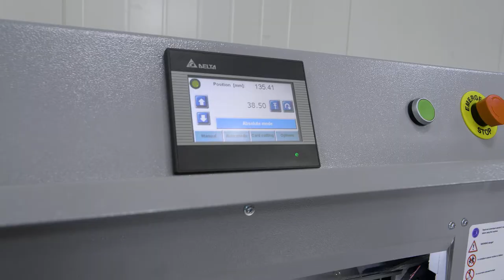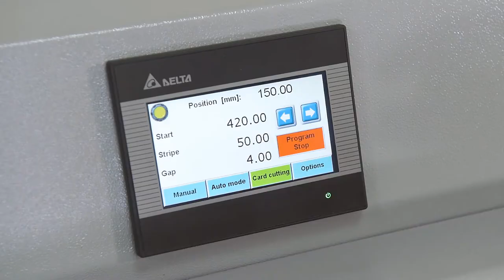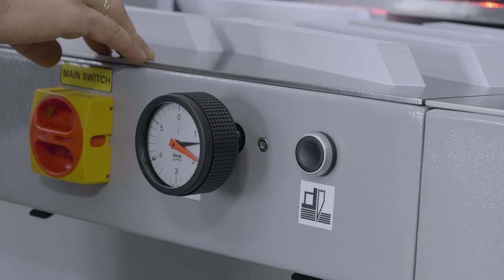Grafcut G52H Hydraulic Guillotine - A Complete Demonstration of the Grafcut G52H Paper Guillotine.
See the Grafcut G52H in more detail on our website -

A short video demonstration of the Grafcut G52H Hydraulic Guillotine. We can also provide detailed demonstrations at our Head Office in Cheshire.

What is the Grafcut G52H?

The Grafcut G52 is split into two models, the G52 and the G52H, the latter integrating fully hydraulic power controls for the Knife and Clamp making it perfect for higher volume requirements. The standard G52 integrates an electro-mechanical drive for the blade, clamp and back gauge and yet still ensures complete reliability in even the harshest environments and makes either the perfect choice for the digital printer.

The Grafcut G52H fully hydraulic guillotine is the best seller within the entire Grafcut Guillotine range. This status as the best seller has been achieved thanks to the powerful hydraulic design, professional features and compact design which has enabled Grafcut to produce a commercial grade guillotine that squeezes into a very small foot print. The Grafcut G52H is, in our opinion, the most perfectly suited paper guillotine for any Digital Printer who is looking to enhance and improve their productivity in sheet sizes up to B2.

Both models incorporate solid steel blade carriers with fully adjustable blade guides to guarantee longevity of service. Unlike similar products from other manufacturers the blade guides can also be replaced should they become worn over an extended period, this further protects your investment and gives you a very reliable product. This all adds up to a versatile guillotine that meets all your cutting needs.

The Grafcut G52 & G52H are highly efficient cutting tools with programmable settings, 4” colour touch screen controls with full qwerty keyboard for descriptive naming of stored work, Eject function and a pre-clamping mode to offer efficient and accurate operation ensuring that the guillotine is not a business bottleneck. In addition a self-diagnostic system pin points any faults which need attention. The Grafcut Guillotines offer cutting edge electronic components and technology with the incorporation of PLC Controllers and SICK Safety Guards, all of which are compliant to the very latest developments in EN Standards and CE Compliance.

Why Buy? For Operators

The stainless steel front and rear table makes light work of moving heavy stacks of paper, while programmable control and rapid back gauge movement make cutting complex jobs straightforward. Job settings can be stored for recall and named using the full qwerty keyboard function for instant and easy recall of repeat work. For delicate stocks the fully hydraulic clamp pressure can be infinitely adjusted via the front jogger dial with integrated pressure readout. Combining this ease of pressure adjustment with the false clamp plate ensures every stock type can be handled with ease and without damage. An optical Red LED cutting guide ensures that the stack is correctly lined up before cutting and can be used to program the machine for quick and easy job creation. The electronic hand wheel offers precision control over the back gauge movement whilst the swing cut action is gentler on the paper to give a true clean cut.